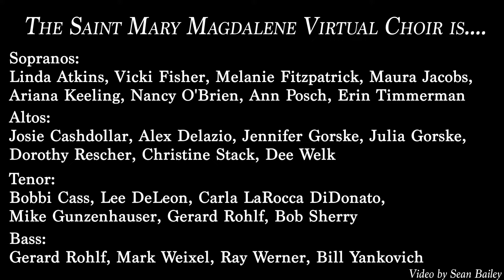Choir's Easter Video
Happy Easter from St.Mary Magdalene Parish Choir